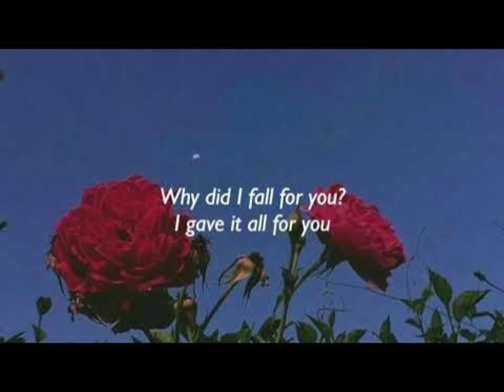Roses 1 Hour (No Ads)